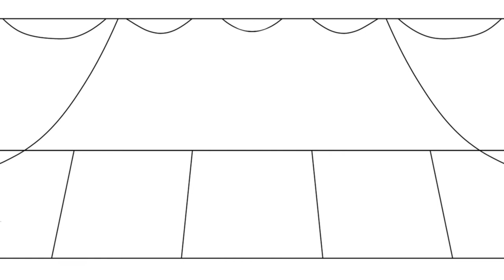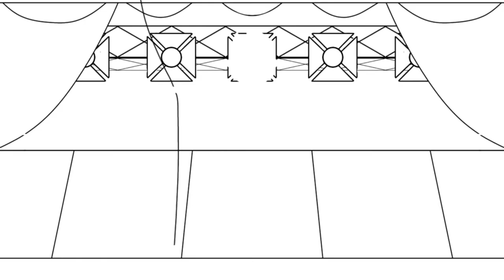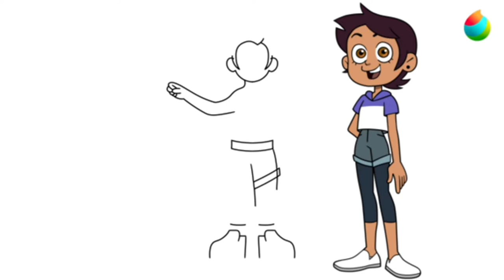Basically Bippper - Gravity Falls/The Owl House Speedpaint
Hey guys! This drawing is to celebrate that I will finally see the end of season two of TOH tomorrow! I died of gender envy while drawing this. But I’m fine now because I use dark magic to revive myself :)